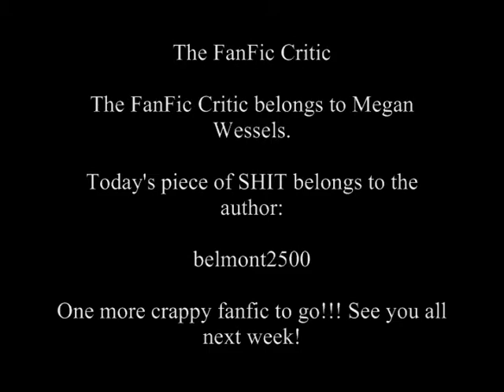FanFic Critic Episode 80: "The Land Before Time: Journey Across Time 4"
The FanFic Critic, clearly frustrated with this series of fanfics, reluctantly reads the forth installment, which may be the worst of the bunch!